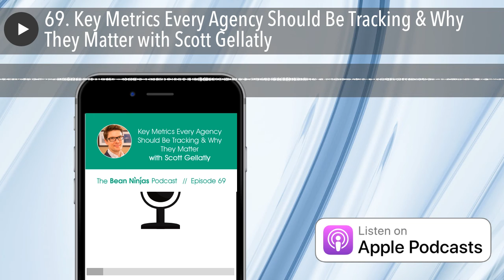69. Key Metrics Every Agency Should Be Tracking & Why They Matter with Scott Gellatly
Which metrics should you be tracking for scaling your agency? Scott Gellatly breaks it down for us in this podcast.

In Episode 69 of the Bean Ninjas Podcast , CEO Meryl Johnston talks to Scott Gellatly, founder of Scale My Empire , about the metrics that matter for scaling an agency.

Episode Highlights

Want to make sure that your agency is scalable? Scott Gellatly @scalemyempire shares the metrics that actually matter on the @beanninjas podcast.
01:00 – The nature of Scot Gellatly’s business
01:48 – Pivoting from project management to working with change-makers
04:24 – Scott Gellatly’s views on financial freedom
06:42 – Maintaining a work-life balance
08:16 – Challenges on the pathway to scale
09:55 – Identifying the metrics and implementing a system to track them
20:57 – Scott Gellatly’s framework to help service businesses with sustainable growth
21:53 – Systems Blueprint: What it is and how you can get one
23:06 – The king of all metrics
24:24 – Learning about finances from past failures
25:02 – The accounting software Scott Gellatly swears by

Get ready to learn Key Metrics Every Agency Should Be Tracking & Why They Matter with Scott Gellatly.

Meryl Johnston is a Chartered Accountant who specialises in cloud accounting software Xero. She is the founder of Bean Ninjas, which helps businesses who sell online, with their bookkeeping and financial reporting. The Bean Ninjas mission is to help digital entrepreneurs and online business owners to create financial freedom through stress-free finances ⏰💲🏝

Want to learn the foundations of using your business (and Xero) to create financial freedom? Sign up for our free 5-Day Xero Challenge kicking off real soon.

Win 1 of 5 Financial Literacy Scholarships for Women Entrepreneurs (valued at USD $999)

Free resources to get you started on the path to financial freedom